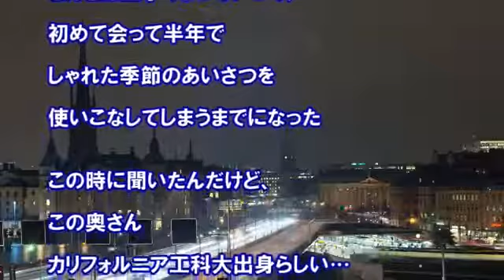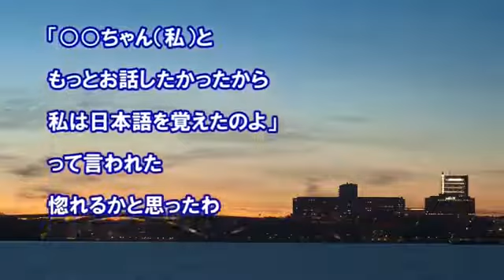|クール 海外の反応 義兄のロシア妻、恐ろしい頭脳の持ち主。英語のやり取りから数年で驚愕の資格取得を達成。上達の理由に仰天。海外の日本評価機構